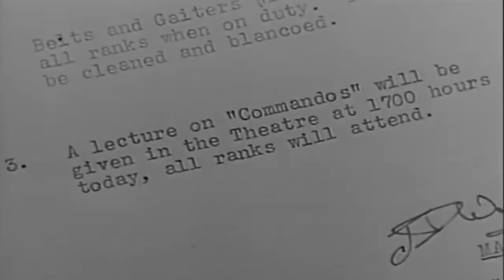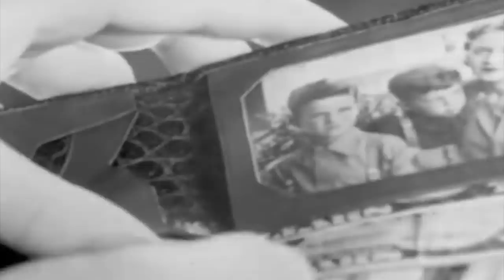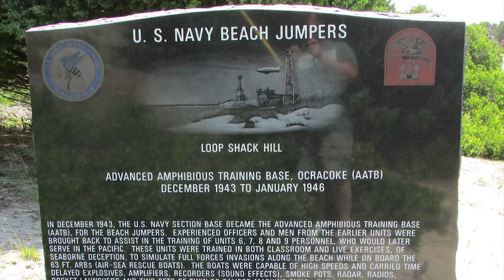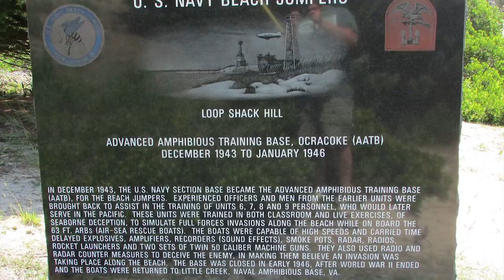One Boat that Created an Entire D-Day by Itself - Beach Jumpers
After failing in their initial attempts, the men from Beach Jimper Unit-1 were ready for a second try.

On July 11, 1943, as the night waves crashed against the Italian shore, and with an enemy-occupied lighthouse in the vicinity, several US Navy customized 63-foot air-sea rescue boats made their way into the ocean.

The men had one mission, to create as much noise as possible and grab the attention of the enemy troops stationed nearby.

Using jamming transmitters, alarms, special reflective equipment, spotlights, and speakers that created loud sounds that mimicked a D-Day-like beach invasion, one small Navy unit managed to fool the enemy into believing a full-scale amphibious landing was taking place right before their eyes…